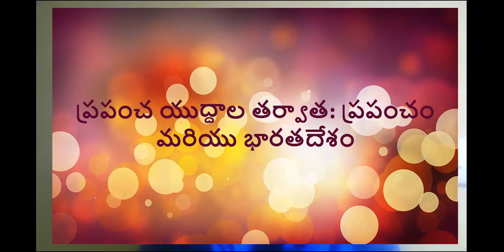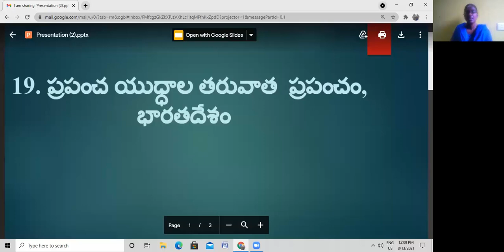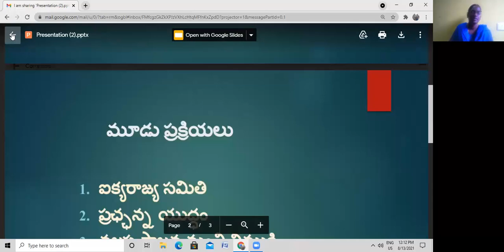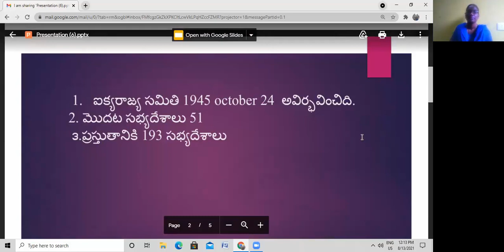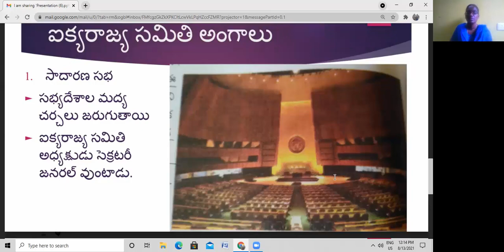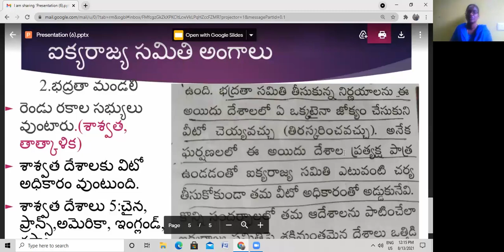.................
post world .war. 10TH CLSS \\TELUKU MEDIUM.